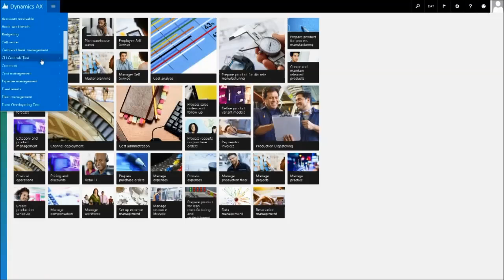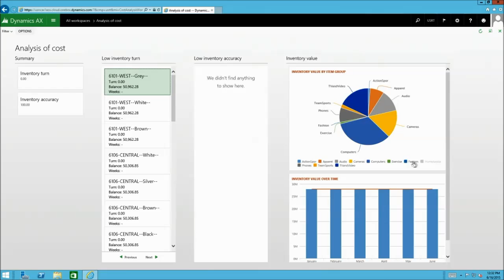Microsoft Dynamics AX7 Release Video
Microsoft Partners discuss their early look at the new Microsoft Dynamics AX 7 release in this video.  Learn more about the release date and features in Dynamics AX7